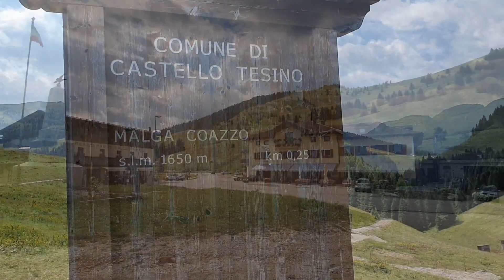Trentino Alto Adige Italy 2021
July 2021 - Video was filmed in :

* Caoria - VANOI - Vanoi The Green Heart of Trentino has strong alpine characteristics.

* Canal San Bovo - The Vanoi, of which Canal San Bovo is the capital, includes numerous hamlets, scattered along the valley. Here you can see woods, lakes, streams, pastures and characteristic small villages.

* Transacqua - Located on the east coast of the Cismon Valley, the village of Transacqua offers a wonderful panorama of the surrounding mountains.

* San Martino of Castrozza - Picturesque and at the foot of the majestic Pale di San Martino mountain range.

* Pale di San Martino, the largest mountain group in the Dolomites.

* Fiera di Primiero - is located at the meeting point of Val Cismon with Val Canali, it is positioned in a basin of meadows and woods.